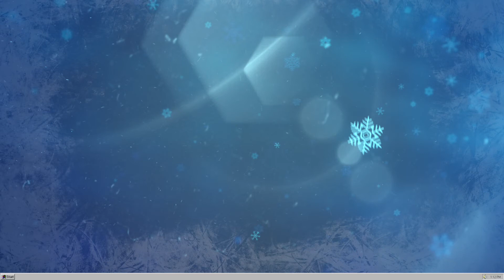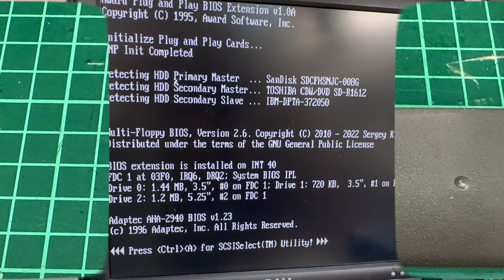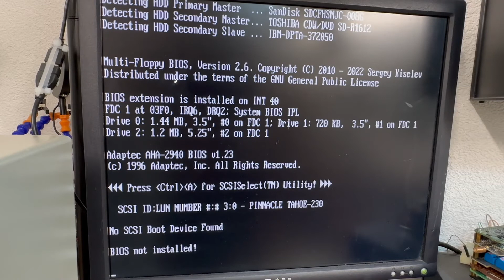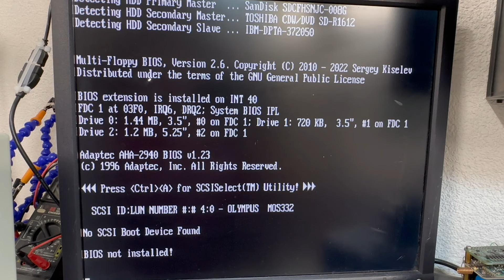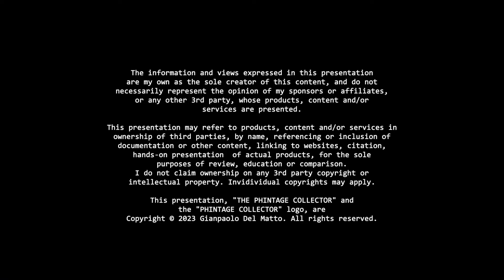Inspecting collected MO (magneto-optical) disks and drives [TPCxmas23 Part 15]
Here's TPC's video Advent Calendar 2023, revealing door No. 15 for December 15th:

I found a batch of MO (magneto-optical) disks and drives.
It spawned my interest as I was just recently dealing with Iomega ZIP and JAZ. But are these MO disks and drives still any good?